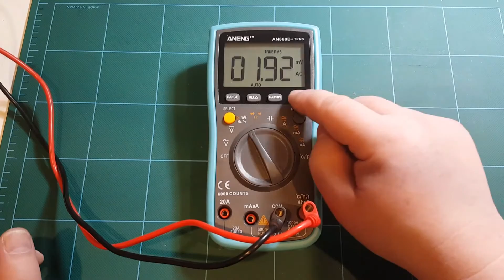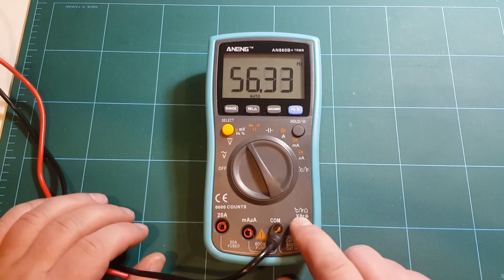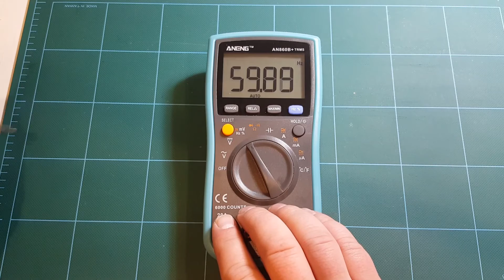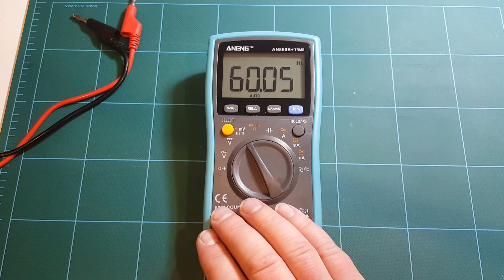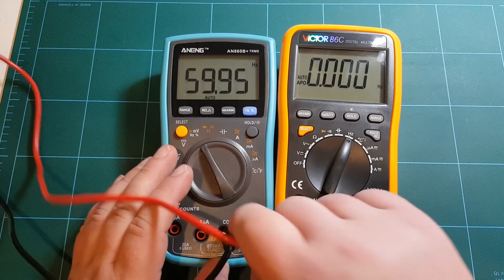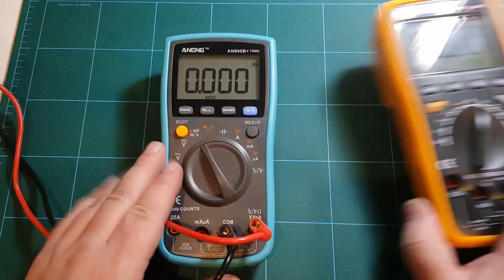Aneng AN860B+ DMM frequency measurement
Testing maximum frequency this meter can measure. This measurement is for LOW VOLTAGE ONLY! If you want to measure high voltage, you do so by pressing Hz button while in VAC mode.

Originally I was going to combine this video with the take-apart one but somehow it got uploaded to YouTube as public and went live.